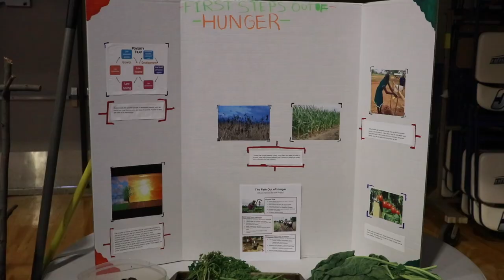Communication Learning Community Presents Award Winning Simulation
COM LC presents "The Path Out of Hunger" interactive simulation. They were awarded first place for Cabrini Day 2019.

Filmed and edited by Amy Kodrich and Aislinn Walsh